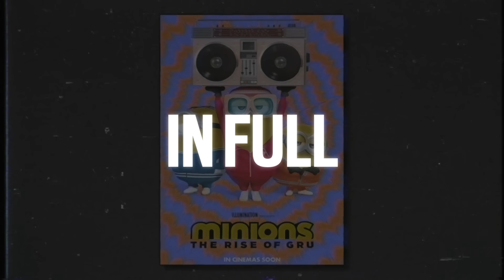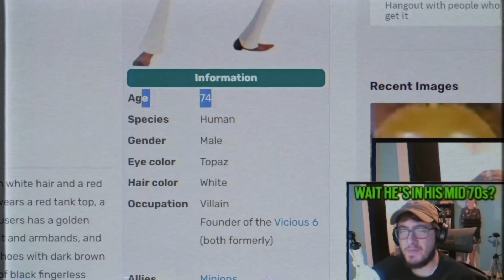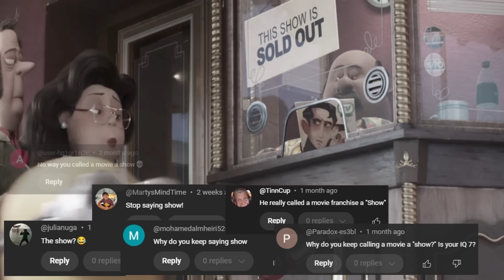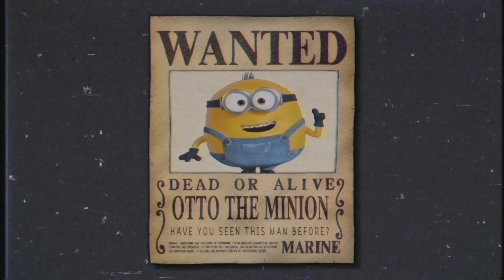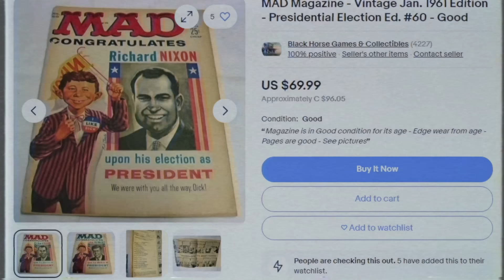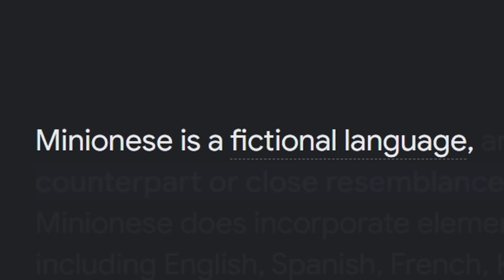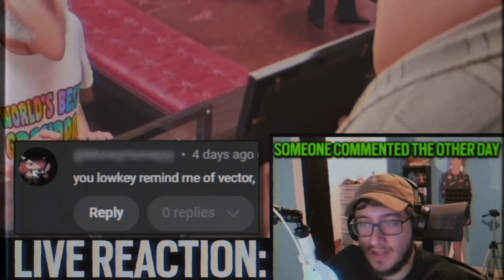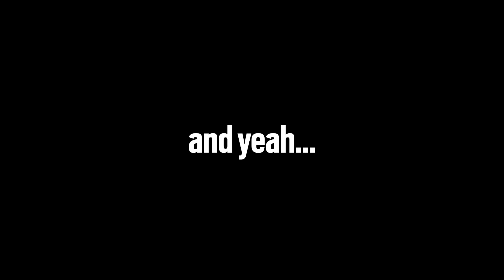Why Minions: Rise of Gru is Actually Amazing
Does anyone remember Minions: The Rise of Gru (2022)? Some will say this is just another bad illumination movie, but the second minion film is actually good! With notable performances by Steve Carell, Alan Arkin, and Michelle Yeoh, this film stars characters such as Gru, Wild Knuckles, Belle Bottom and of course... Otto the minion.

ALSO, MINIONS 2 IS ACTUALLY REALLY GOOD. IT'S GOT A LOT OF FUNNY MOMENTS AND A FUN ENDING SCENE. IT'S GREAT FOR CHILDREN/KIDS AND THE WHOLE FAMILY. WATCH CLIPS ONLINE FOR FREE IF YOU CAN. NEW MOVIE COMING SOON!

Experience the hilarity of "Minions: The Rise of Gru," the animated movie that dives into the origins of Gru and his loyal Minions. This film follows young Gru as he teams up with his mischievous Minions in their quest to become the ultimate villains, blending humor with themes of ambition, loyalty, and the importance of friendship. Similar to animated hits like "Despicable Me" and "Hotel Transylvania," "Minions: The Rise of Gru" offers plenty of laughs and heartwarming moments. While the movie received mixed reviews, with some praising its fun, energetic vibe and others critiquing its predictable plot, it remains a crowd-pleaser for fans of the franchise. 🍌🎬